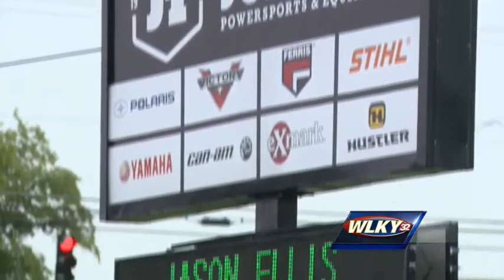Poker run fundraiser held in memory of Officer Jason Ellis